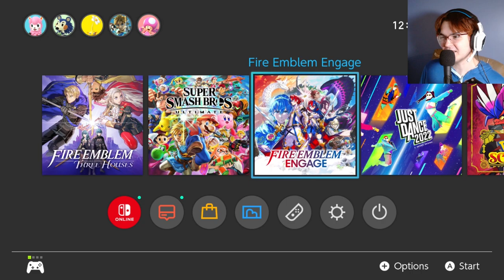New World, Same Old Marth! - Fire Emblem Engage Maddening Playthrough Part 1!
Lemme know how things sounded! I got a new mic and audio is always wild!